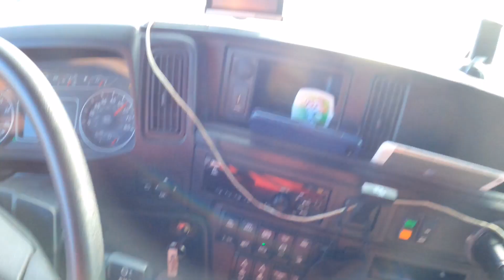NUEVO MÉXICO. PAISAJES NEVADOS.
Paisajes de el Estado de Nuevo Mexico en USA.
La musica usada en este video es libre de Copy Right.

Tema 1.

Tema 2.

Tema 3.

Video e imagenes con derecho de autor por: Ulises El Zorro. Octubre 2020.